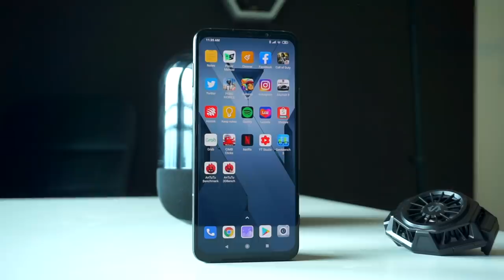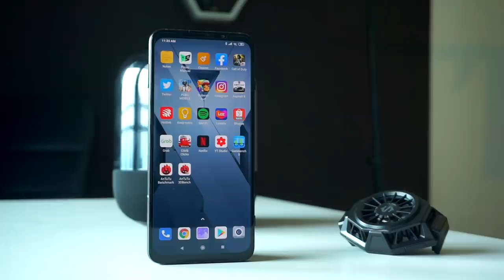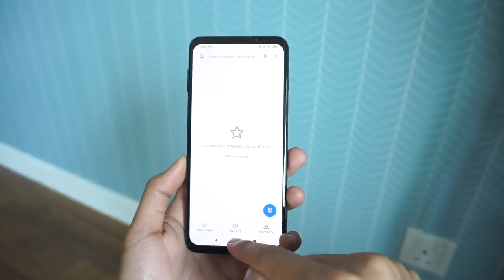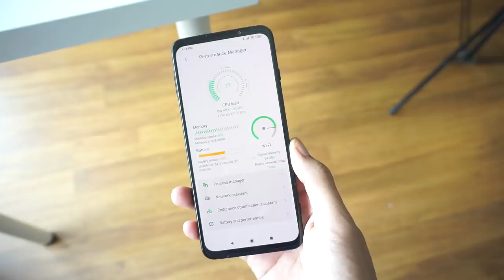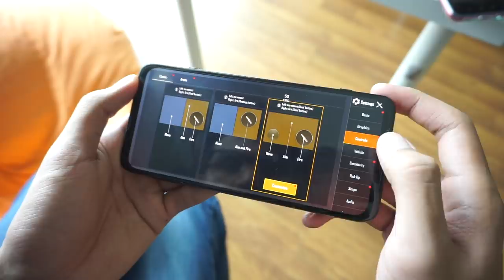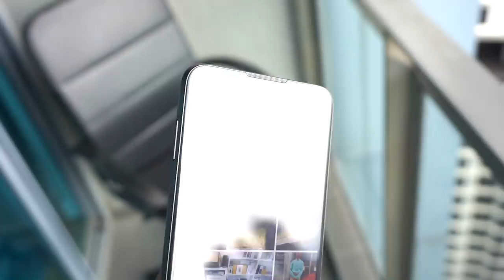Ulasan : Black Shark 3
Dari segi spesifikasi, Black Shark 3 hadir dengan skrin 6.67-inci AMOLED, dijana cip Snapdragon 865, memori 8GB RAM dan storan 128GB. Ia turut dilengkapi dengan bateri 4720mAh, kamera utama 64-megapixel dibelakang, dan kamera swafoto 20-megapixel.

Telefon pintar ini hadir dengan fokus terhadap permua, sekaligus dilengkapi ciri penyejukan, dan pengoptimasian untuk permua melalui penggunaan perisian khusus pada peranti.